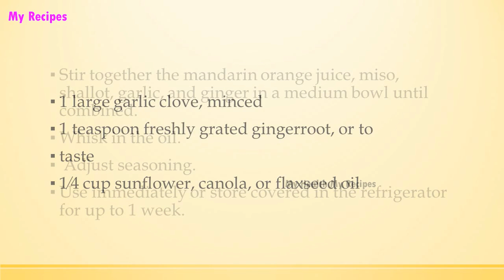Mandarin Miso Dressing | EASY RECIPES | EASY TO LEARN